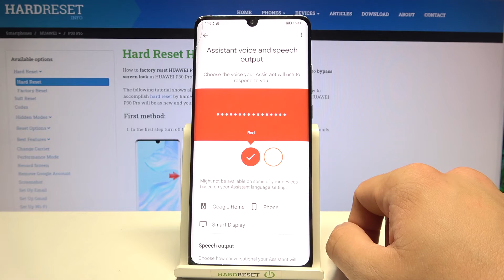How to Change Google Assistant Voice in Huawei P30 Pro – Find Google Assistant Voice Options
Hi there! Have you ever been wondering how you can change google assistant's voice on your Huawei P30 Pro? In today's video we're going to show you how you can easily change google assistant's voice on your Huawei P30 Pro just in a couple of simple steps. If you find your current google assistant's voice kinda hard to hear or if you find it annoying and have absolutely no idea how you can change it, then we're coming for help! So if you wish to learn how you can change google assistants voice, all you need to do is just watch this short video to the end, follow the instructions described by our specialist and try to perform this operation yourself on your Huawei P30 Pro.

How to change voice in Google Assistant in Huawei P30 Pro? How to pick voice in Google Assistant in Huawei P30 Pro? How to manage voice in Google Assistant in Huawei P30 Pro? How to manage sound feedback in Huawei P30 Pro? How to set up voice in Google Assistant in Huawei P30 Pro?